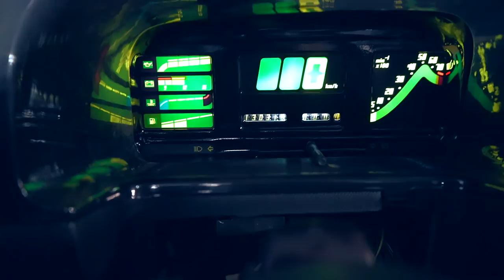VR6 ist und bleibt Geil | DTM Auspuff GSI Tacho | Golf Cabrio Turbo wird einfach krank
Dieser Golf Cabrio VR6 Turbo wird einfach Einzigartig...
Erst Gsi Tacho jetzt kommt DTM Auspuffanlage .

Hazet Akkuschrauber